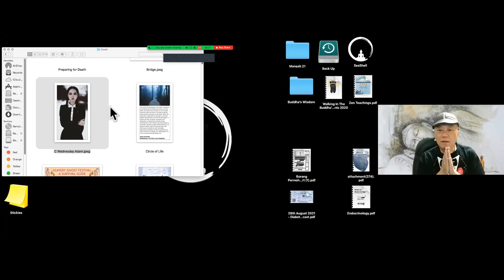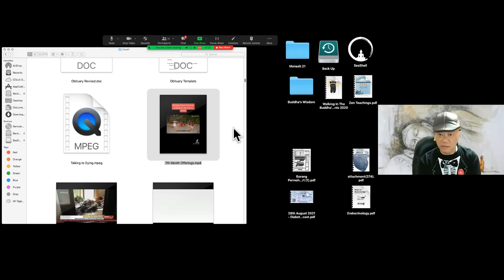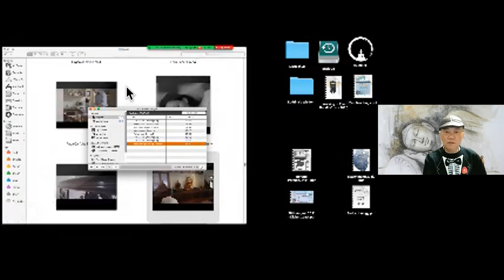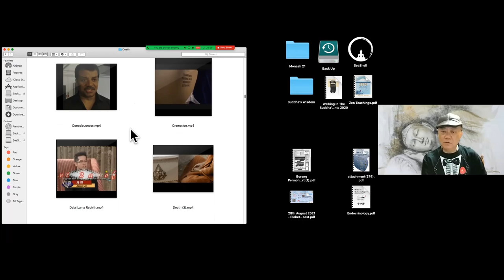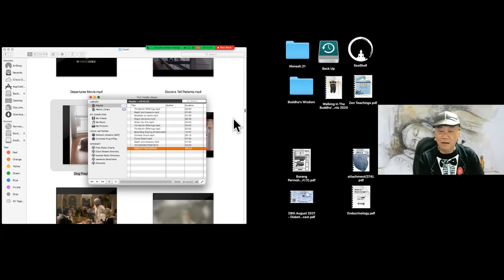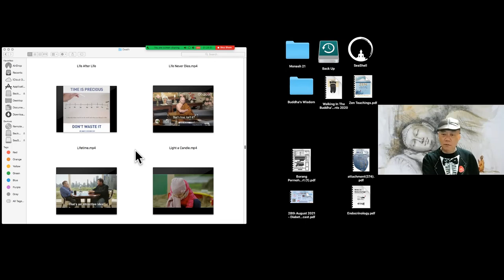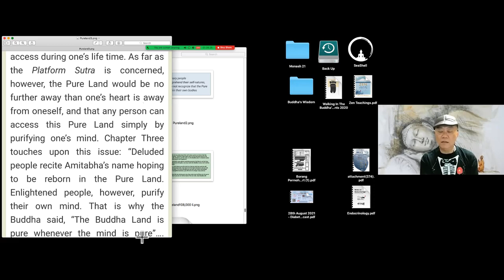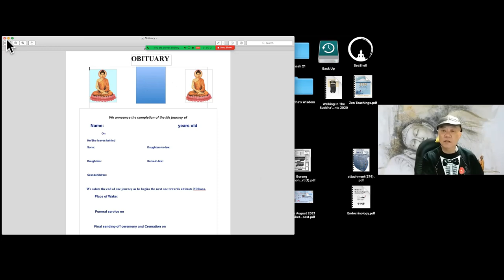The Departed Beloved by Dr Punna Wong WitBF 20210820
Organized by Johor Gladians Metta Buddhist Fellowship, hosted by Kinrara Metta Buddhist Society.